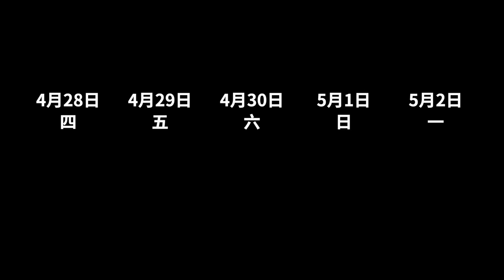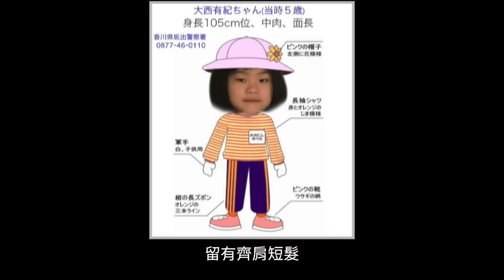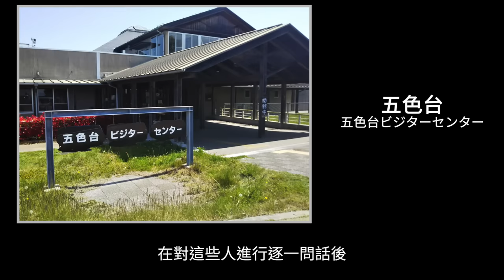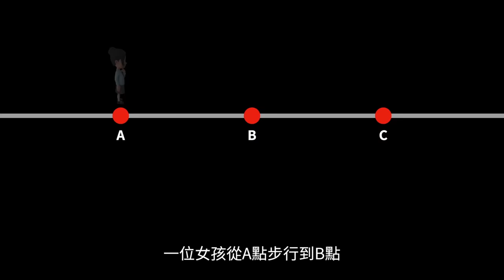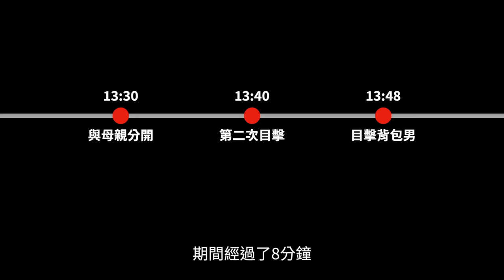【未解懸案】大西有紀失蹤事件，與家人在山裡參加活動時神祕失蹤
在日本，人們普遍相信萬物皆靈，一些孩子在離奇失蹤後，人們相信他們是被神怪隱藏起來並受其招待，因此從人類社會消失，這也就是我們經常聽到的「神隱」的意思，久而久之「神隱」一詞被人們賦予了更神祕的色彩。今天要講的就是一位女孩在與家人一起參加一個挖竹筍活動時不知所蹤，事發後警方派出警犬進行追蹤，但它們追蹤到同一位置後就停止不動，無法繼續。